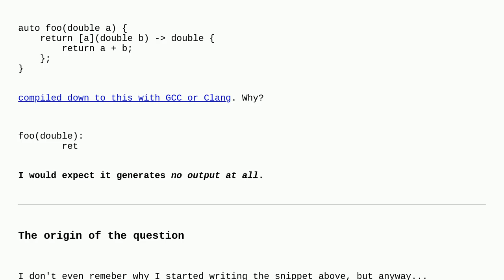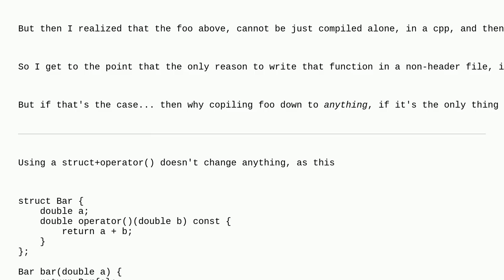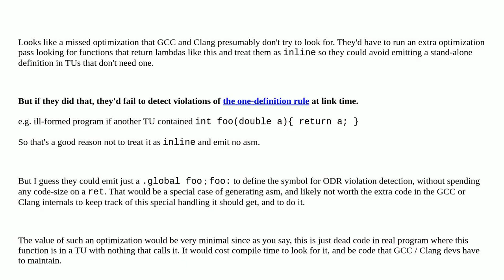Why is a function that only returns a stateful lambda compiled down to any assembly at all?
A special thanks goes out to the community

  assembly lambda gcc c++ higher-order-functions